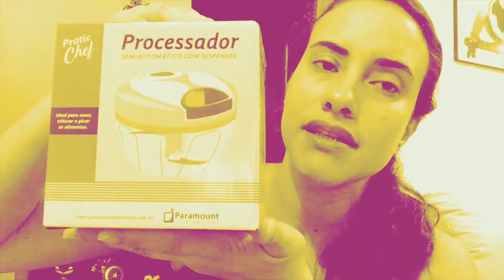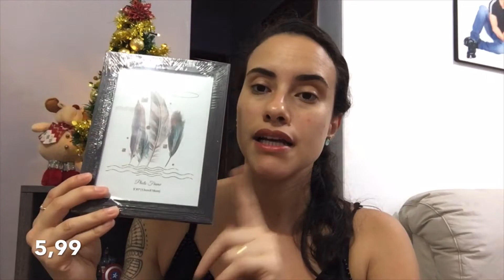COMPRINHAS / Utilidades pra Casa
Oi Amores!!!
Primeiro vídeo do ano e não poderia deixar de ser vídeo de comprinhas kkkkkk eu sei ue vcs amam,eu tb amo.
Espero que vcs gostem do vídeo,deixa o meu like pra ajudar na divulgação.

PARA PARCERIAS!

LOJA PARCEIRA

Toda Honra e Glória Seja Dado ao Sr Jesus